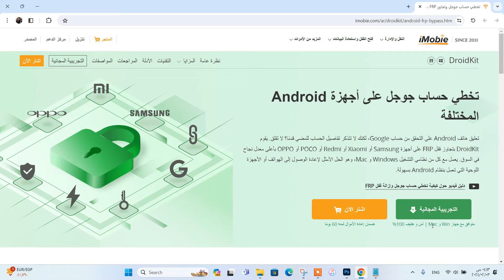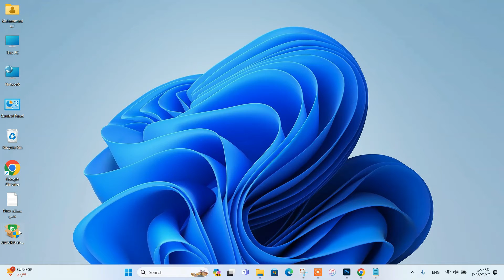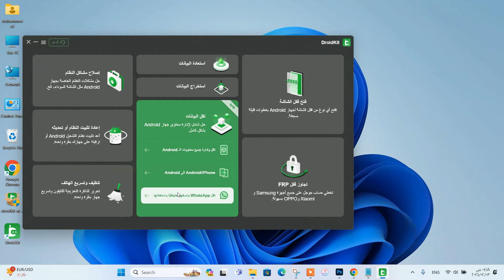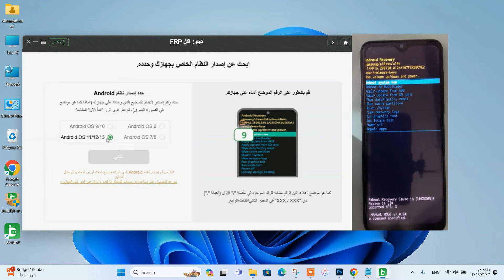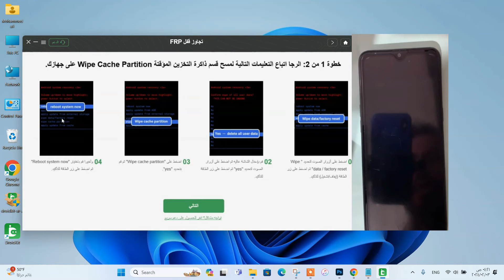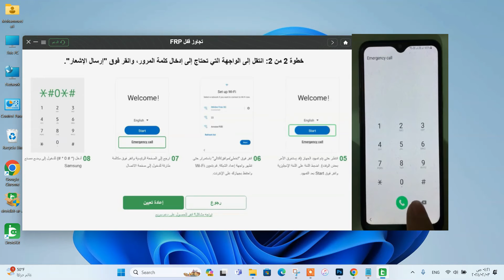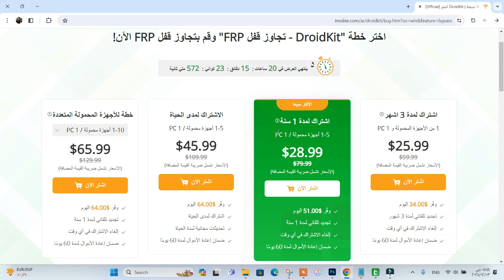الطريقة الوحيدة تخطي حساب جوجل بعد الفورمات سامسونج | حذف حساب جوجل يعمل جميع هواتف الاندرويد 2024✅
طريقة تخطي حساب جوجل بعد الفورمات لجميع اجهزة 2024 | frp Bypass ALL Android
تخطي حساب جيميل لموبايل سامسونج
طريقة تخطي حساب جيميل لموبايلات سامسونج
كيف تخطي حساب جيميل لموبايل سامسونج اندرويد 12
طريقة تخطي حساب جيميل لموبايل سامسونج اندرويد 13
⏬حساب الشخصي على الفيس بوك: